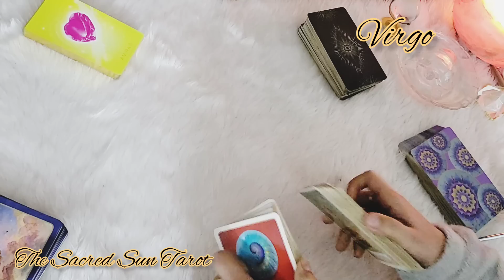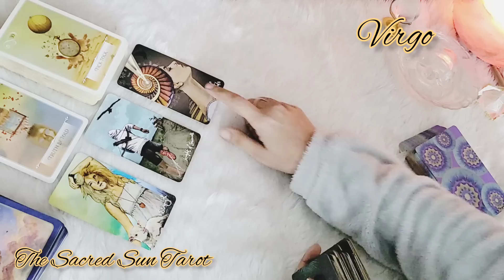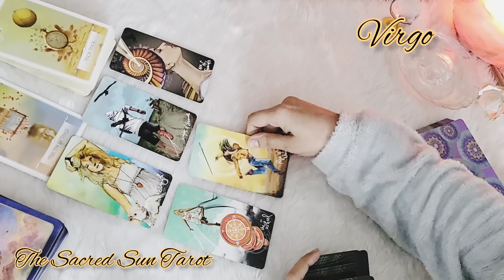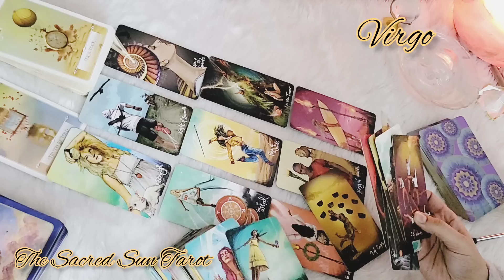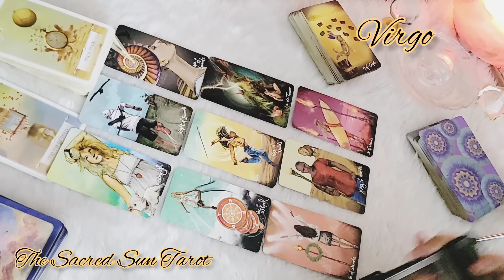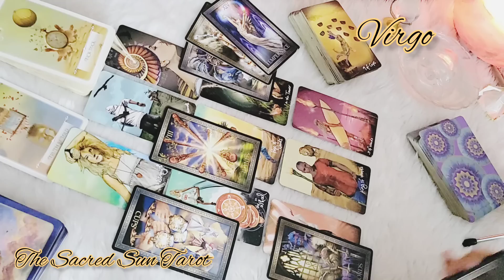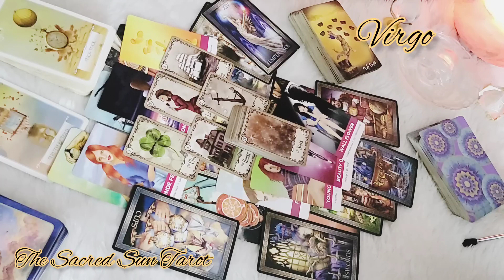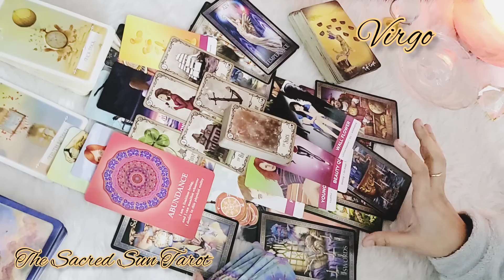Virgo ♍ Omg Virgo, you don't see this big Turn coming! Truth Revealed! ❤️ January 2023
Bonus ❤️
Tarot card READING FOR earth sign VIRGO .